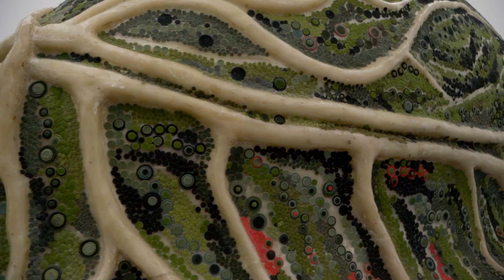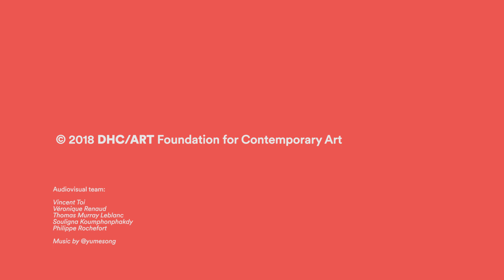Bharti Kher: Points de départ, points qui lient | Exhibition | DHC/ART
Bharti Kher: Points de départ, points qui lient
April 20 – September 9, 2018

Bharti Kher is known internationally for her signature use of the bindi in works across painting and sculpture. Derived from the Sanskrit word bindu—meaning point, drop, dot or small particle—and rooted in ritual and philosophical traditions, the bindi is a dot applied to the centre of the forehead as a representation of a spiritual third eye. Originally applied with natural pigment, bindis have transformed over time to become a popular, mass produced accessory. Kher reclaims this way of seeing by creating intensely layered and lavish ‘paintings’ that are charged with the bindi’s conceptual and visual links to ideas such as repetition, the sacred and the ritual, appropriation, and a deliberate sign of the feminine. The bindi becomes a language or code we begin to read through works that elicit formal connections with abstract expressionism, op art, and geometric abstraction from Western painting and the tantric and neo-tantric traditions of India. Kher states: “I activate the surface for you to imagine the microcosmic and macro. Remember also that the work looks back at you.”